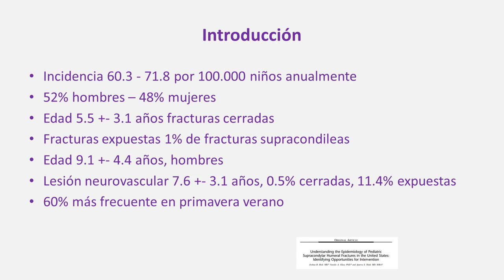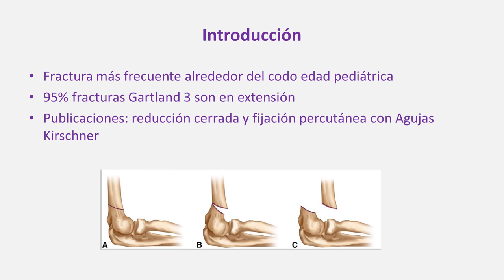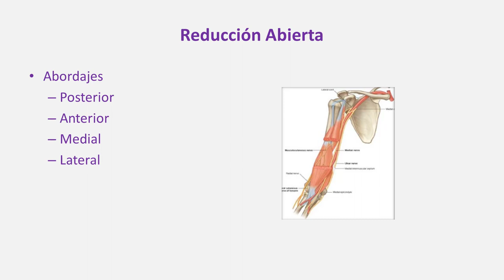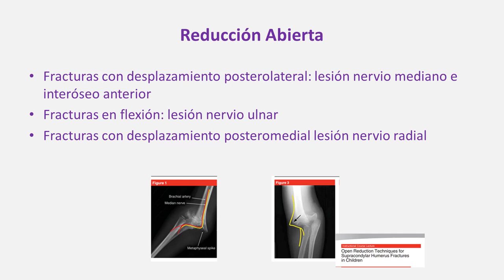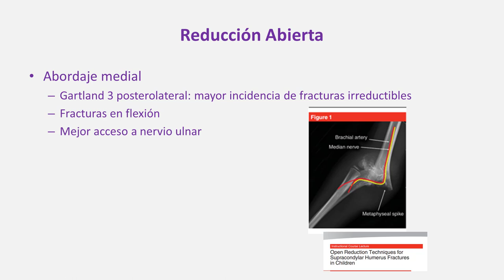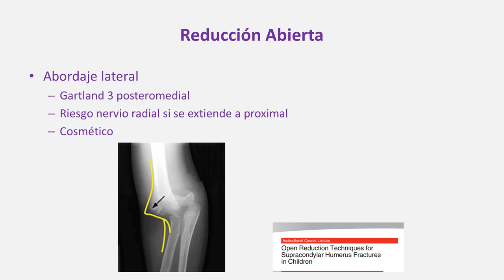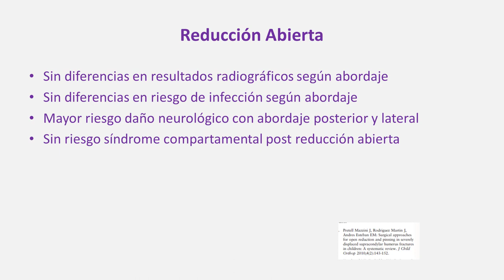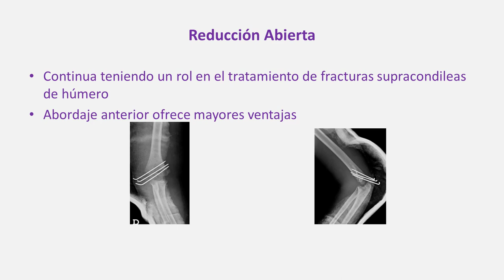¿Cuál es la Evidencia de Cirugía Abierta en Fractura Supracondilea?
En este vídeo, la doctora Vilches examina cuando este indicado la cirugía abierta en el tratamiento de fracturas supracondileas. También se discute los varios abordajes usados en el tratamiento de esta fractura y cuando utilizarlos.

Credit:
Host: Veronica Vilches